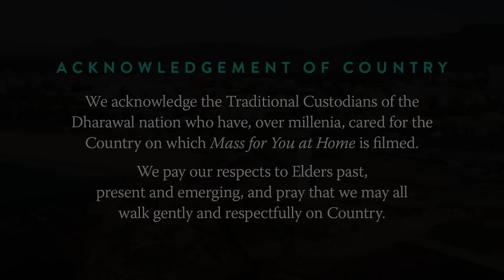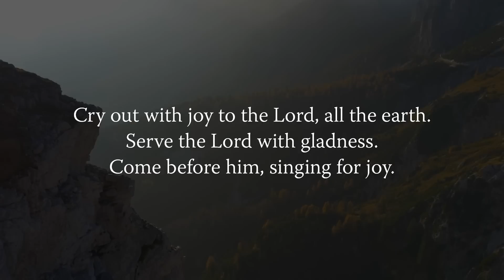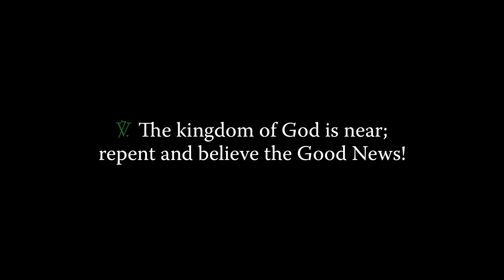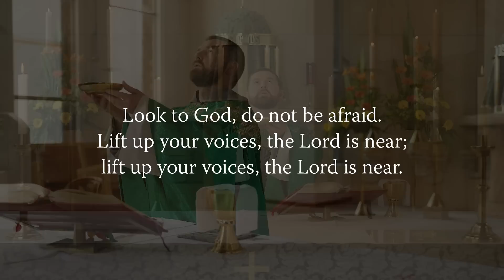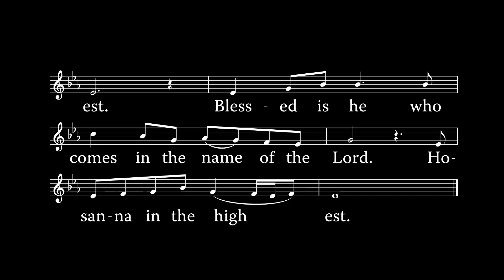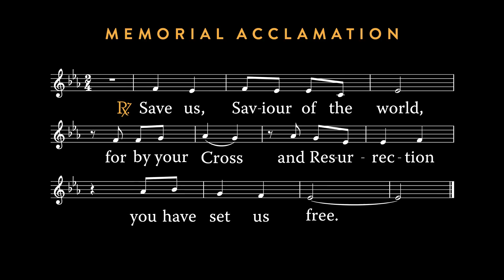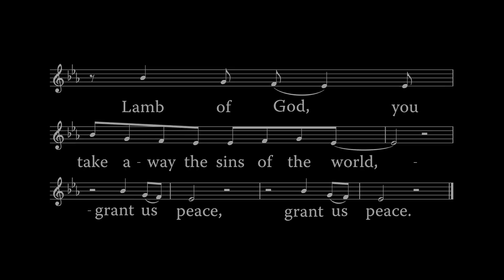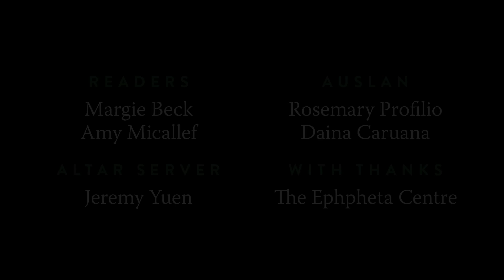MASS FOR YOU AT HOME with Fr Benedict Mackenzie FSF – 11th Sunday in Ordinary Time [Yr A]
** EPISODE DETAILS **
11th Sunday in Ordinary Time [Yr A]
Original air date: 18 June 2023

** EPISODE CAST ***
Celebrant: Rev Benedict Mackenzie FSF, assistant priest at St Bernadette's Catholic Parish, Dundas Valley (Diocese of Parramatta)
Readers: Margie Beck and Amy Micallef
Altar Server: Jeremy Yuen (AKA K. D. Lang)
Auslan interpreters: Daina Caruana and Rosemary Profilio

** SERIES CREW **
Executive Producer: Daniel Hopper
Director: Daniel Hopper
Assistant Director: Seth Harsh
Director of Photography: Glenn Hanns
Camera Operators: Glenn Hanns and Paul King
Sound: Glenn Hanns
Editor: Jeremy Yuen and Daniel Hopper
Liturgy Consultant: Paul Mason
Make-up artists: Georgia Farrugia
Production Manager: Daniel Hopper
Production Assistant: Amy Micallef
Digital Wrangler: Annaleah Hopper
Online Editor/Colourist: Daniel Hopper
Graphic Artist: Jeremy Yuen
Music Editor: Seth Harsh
Music Supervisor: Daniel Hopper
Digital Content: Daniela Tan
Auslan Director of Photography: Daniel Hopper
Auslan Coordinator: Liz McDowell
Deaf Consultant: David Parker
Sacristans: Quynh Vu, Daniel Hopper and Seth Harsh

Catholic Mission Australia
Calvary Health Care
CathNews

** MUSIC CREDITS **

Responsorial Psalm
“We Are His People” by Paul Mason.

Offertory Hymn
“In the Lord” by Taizé.
Contributors: Jacques Berthier, Taizé. Used with permission.

Communion Hymn
“Lay it Down” by Matt Maher and Brenton Brown.

Mass setting
Permission to reprint, podcast, and / or stream the music in this service obtained from ONE LICENSE with license # A-705872 and CCLI with license # 493575.